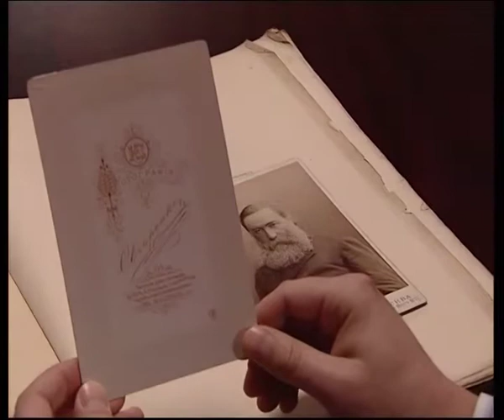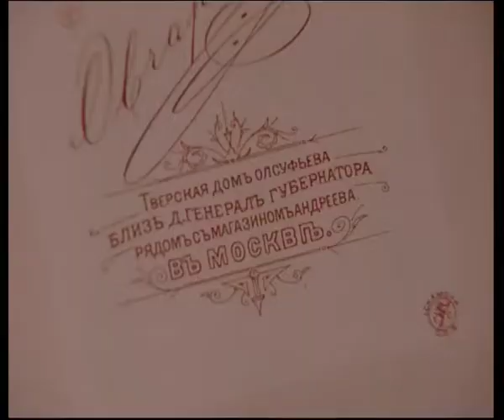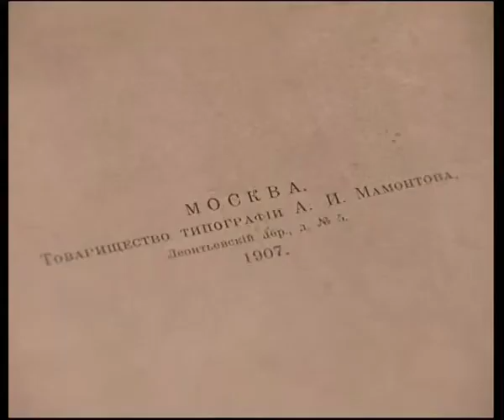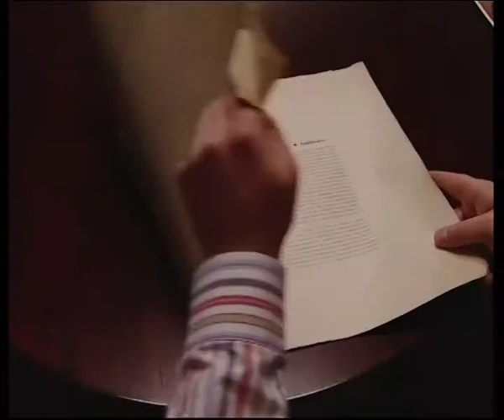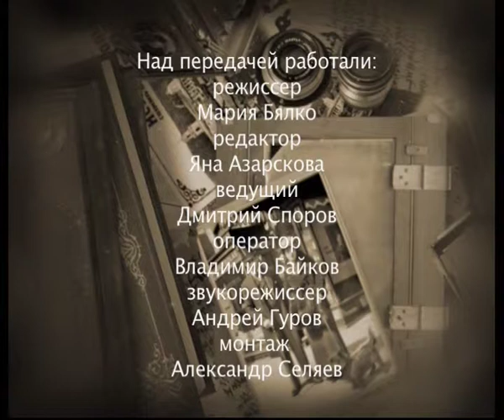Московские архитекторы Дмитрий Чичагов и Константин Быковский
365 дней ТВ представляет | История одной фотографии | Выпуск № 38

Фотография фиксирует момент жизни, в котором мы существуем, но который тут же становится историей и уже не принадлежит нам. Каждая программа цикла посвящена одной из старых фотографий, истории ее создания и увлекательному рассказу о том, что на ней запечатлено.